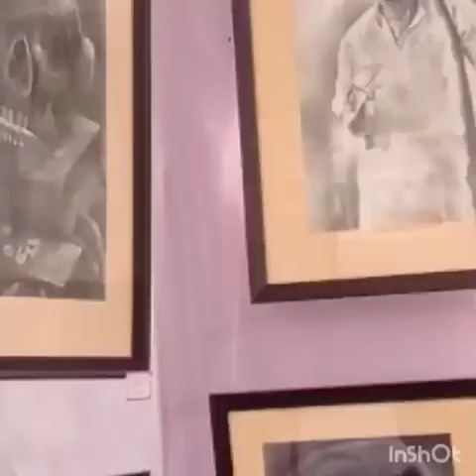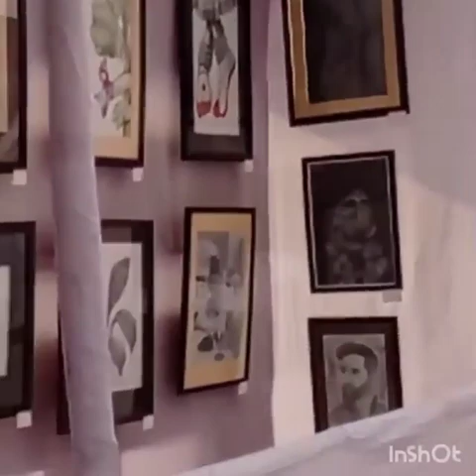Bangaon Art Exhibition ❤️🍂🌼 update pete erom video pete sathe thakun🥰❤️